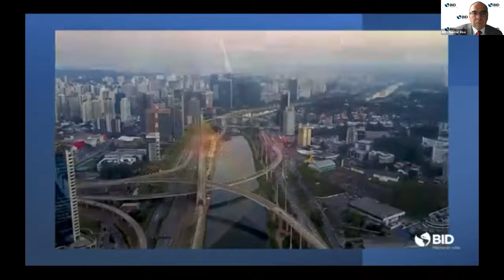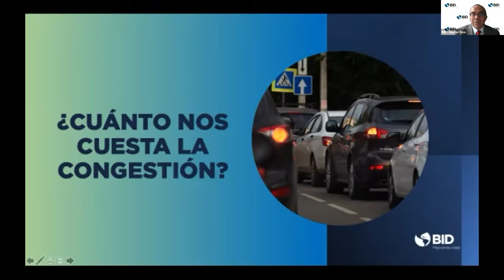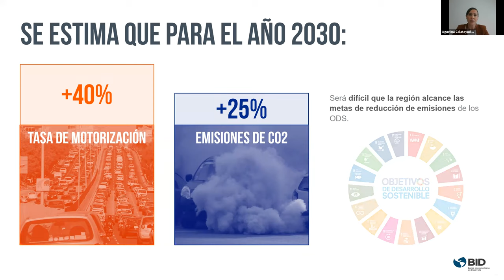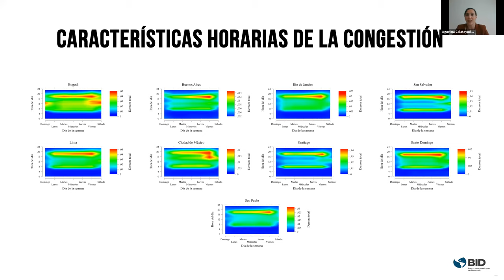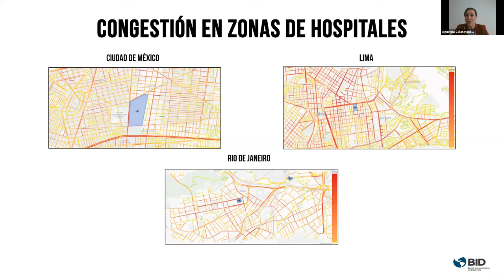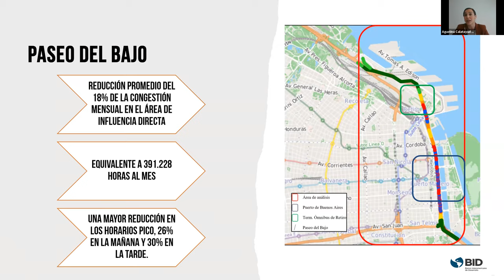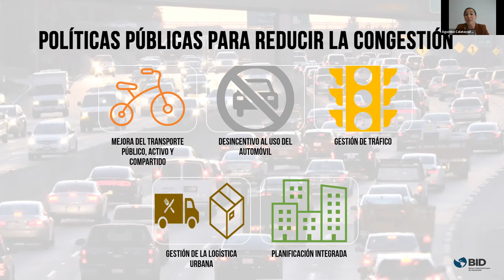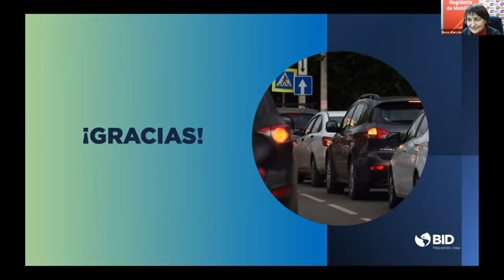EVENTO VIRTUAL | ¿Cuánto nos cuesta la congestión?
¿Cuánto tiempo y dinero pierden los habitantes de las ciudades de la región debido a la congestión? En esta sesión mostramos los resultados de una reciente publicación que, con una metodología innovadora, cuantifica la congestión y su costo en diez ciudades de América Latina. Durante la sesión, un grupo de expertos de diversas áreas (tecnología, academia, urbanismo, gestión urbana), relatan sus experiencias y conversan sobre la importancia de gestionar la congestión en nuestras ciudades.